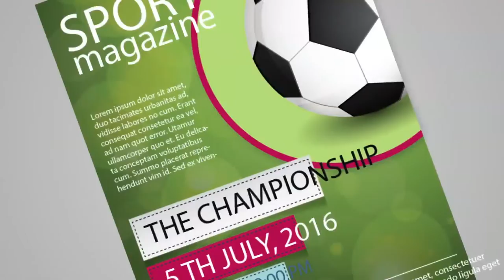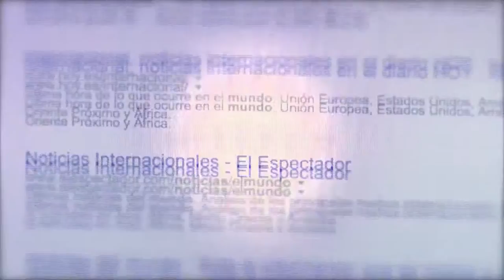Las noticias falsas en la red N5 C6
Conozca la información que circula en la red, en muchas ocasiones son noticias falsas y la gente desconoce el origen de su información.